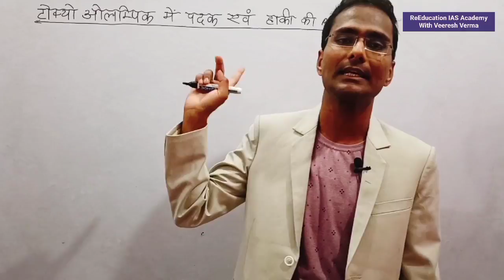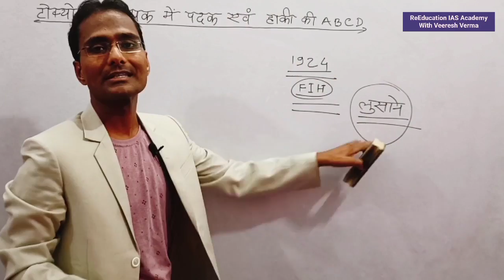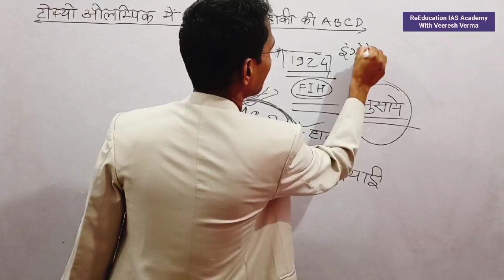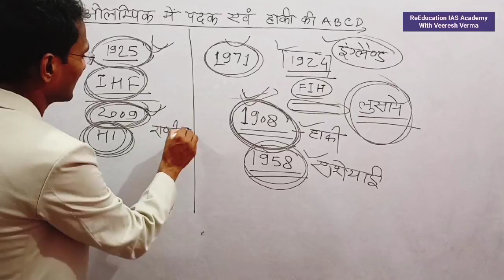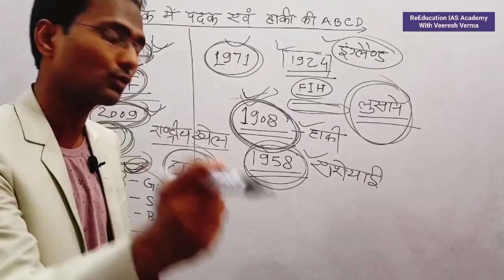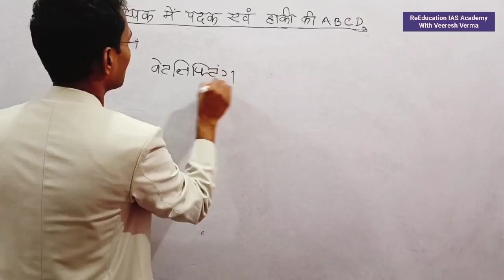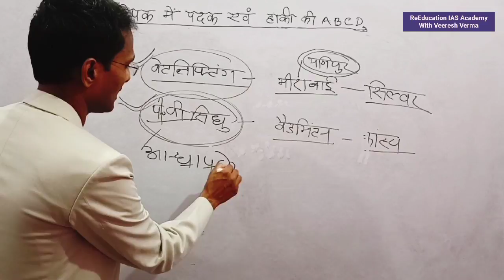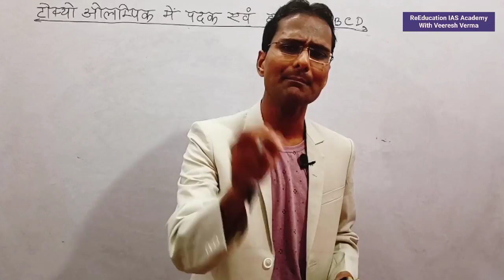हॉकी का इतिहास ओलंपिक में स्वर्ण पदक Olympic News Update Tokyo Olympic me kaun jeeta pv Sindhu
ओलंपिक में भारत की अब तक की बड़ी खबर Tokyo Olympic टोक्यो ओलंपिक में हॉकी Tokyo Olympic news